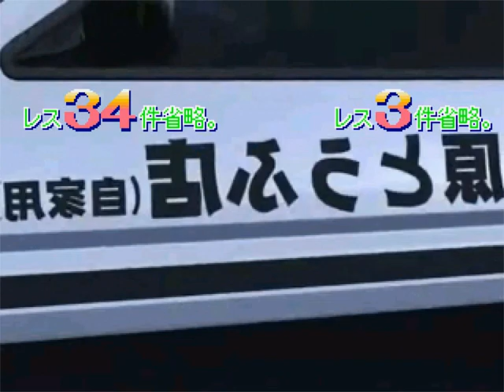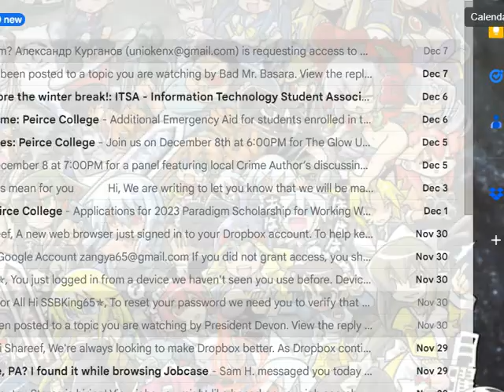David Ortiz Random Marathon 6